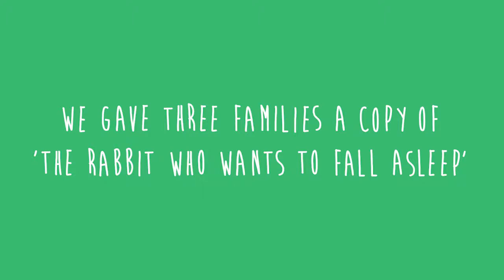The Rabbit Who Wants To Fall Asleep - Our Families Test The Book!